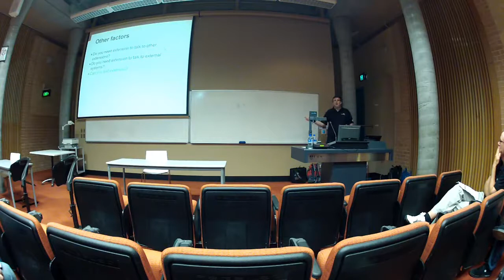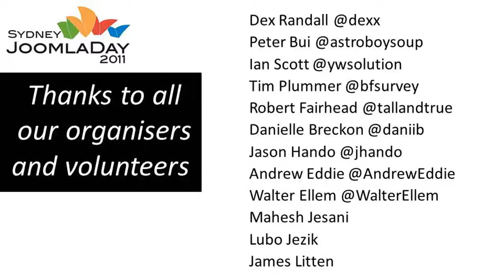Sydney JoomlaDay 2011 - How to choose extensions - Patrick Jackson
Presented at Sydney JoomlaDay in November 2011, Patrick Jackson talks about how to choose Joomla extensions.
If you are new to Joomla, one of the hardest parts is learning how to pick good extensions for your site. Here we will run through the basic checks you need to make to pick the winners.